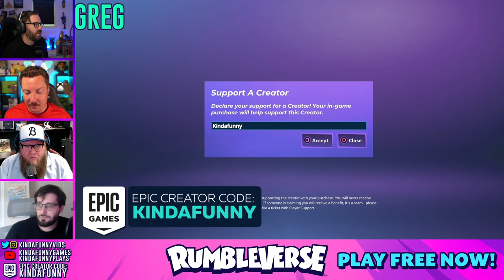Rumbleverse with Greg, Mike, & Iron Galaxy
Celebrate the launch of Rumbleverse with Greg, Mike, and the team from Iron Galaxy on today's stream as we jump into the fun for the first time!

This is a sponsored stream with Iron Galaxy to help promote the game's launch. If you're interested in downloading Rumbleverse on PC for yourself or for a friend? Follow the link to check out the game page on the Epic Games Store, and don't forget to use our Epic Creator Code at checkout: Kinda Funny